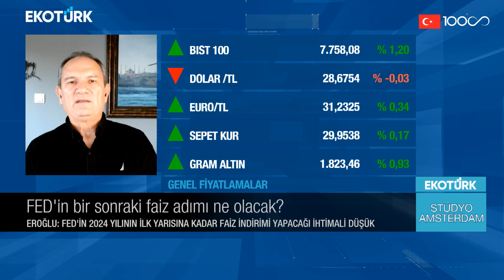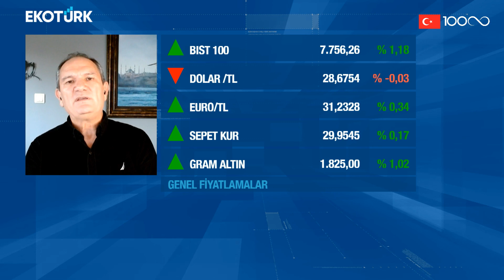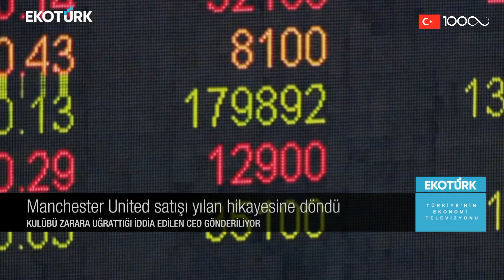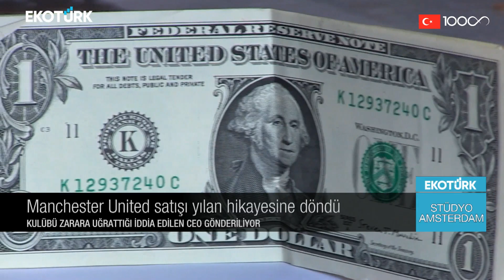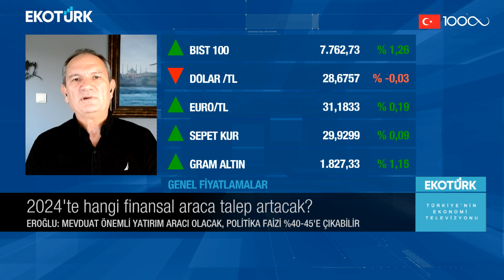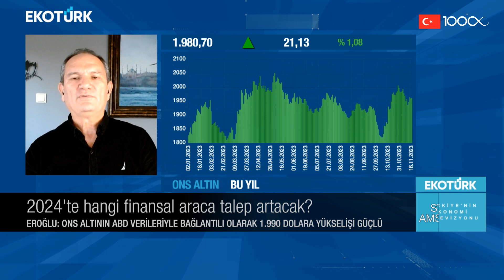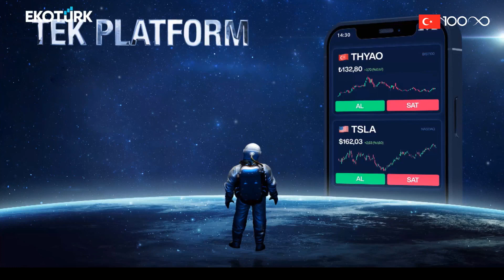Stüdyo Amsterdam | Aydın Eroğlu | Harika Ertunç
Stüdyo Amsterdam'da Harika Ertunç'un konuğu; Stratejist Aydın Eroğlu  oldu.